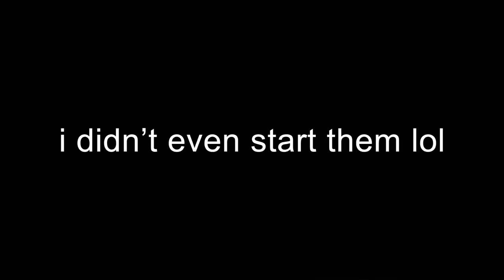first week of art school at RISD!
this is my first week at RISD (rhode island school of design). so far art school has been a little chaotic, but i wanted to show you the kind of stuff i've been doing !! i hope you guys enjoy this silly video!